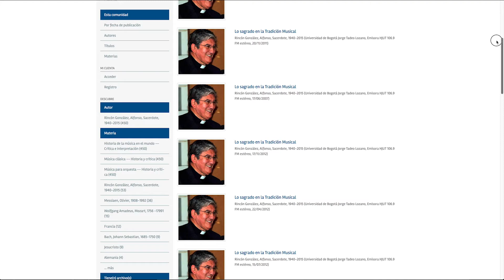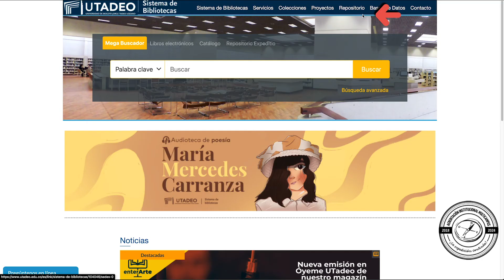TBT 🗄📻🎙El archivo de la emisora HJUT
CRÉDITOS
🎥  💻 ©️ Katerina Rincón Jiménez / Oficina Comunicaciones Utadeo